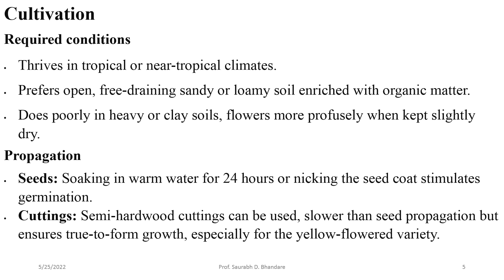Delonix regia an overview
Conservation Status
• Least Concern (IUCN 3.1)
Scientific classification
• Kingdom: Plantae
• Clade: Tracheophytes, Angiosperms, Eudicots, Rosids
• Order: Fabales
• Family: Fabaceae
• Subfamily: Caesalpinioideae
• Genus: Delonix
• Species: D. regia
• Binomial Name: Delonix regia (Boj. ex Hook.) Raf.
Synonyms
• Delonix regia var. flavida Stehle
• Delonix regia var. genuina Stehle
• Poinciana regia Hook.
• Poinciana regia Bojer
Description
Delonix regia, commonly known as the royal poinciana or flamboyant, is renowned for its vibrant display of orange-red flowers. This medium-sized deciduous tree typically grows up to 10 meters (33 feet) tall. It features:
• Leaves: Fern-like, light bright green, 30–50 cm (12–20 in) long, with 20-40 pairs of primary leaflets, each further divided into 10-20 pairs of secondary leaflets.
• Flowers: Large, with four spreading scarlet or orange-red petals up to 8 cm (3 in) long and a fifth petal that is slightly larger and upright, spotted with yellow and white.
• Pods: Green and flaccid when young, turning dark-brown and woody as they mature, up to 60 cm (24 in) long and 5 cm (2 in) wide.
• Pollen grains: Elongated, approximately 52 μm in size.
Distribution
Native region
• Endemic to Madagascar's dry deciduous forests.
Cultivated Regions
• North America: South and Central Florida, Rio Grande Valley of South Texas, Hawaii, humid parts of Mexico.
• Caribbean and Central America: Various countries including the Dominican Republic, Puerto Rico, Belize, Cuba, and others.
• South America: Paraguay and Brazil.
• Europe and Middle East: Mediterranean parts, including southern Spain, Canary Islands, Lebanon, Egypt, and others.
• Indian subcontinent: Widely planted in India.
• Southeast Asia: Myanmar, Philippines, Thailand, Indonesia, Vietnam, and Malaysia.
• East Asia: Southern China, Taiwan.
• Australia: Northern Australia, Brisbane, Sydney.
• Micronesia: Guam, Northern Mariana Islands.
• Africa: Southern African countries like South Africa, Zimbabwe, Malawi, Zambia, and Namibia.
Cultivation
Required conditions
• Thrives in tropical or near-tropical climates.
• Prefers open, free-draining sandy or loamy soil enriched with organic matter.
• Does poorly in heavy or clay soils, flowers more profusely when kept slightly dry.
Propagation
• Seeds: Soaking in warm water for 24 hours or nicking the seed coat stimulates germination.
• Cuttings: Semi-hardwood cuttings can be used, slower than seed propagation but ensures true-to-form growth, especially for the yellow-flowered variety.
Uses and cultural significance
• Shade tree: Provides dense foliage and full shade, ideal for tropical conditions.
• Cultural significance:
• St. Kitts and Nevis: National flower.
• Key West, Florida: Official tree.
• Vietnam: Known as Phượng vỹ, marks the end of the school year, called the "pupil's flower".
Additional Notes
• Endangerment in Wild: Though widely cultivated, it is endangered in its natural habitat.
• Caution in urban areas: Instances of the tree falling in schools have led to safety concerns in some regions.
Delonix regia is not just a visual delight but also holds significant cultural value in various parts of the world. Its adaptability and ornamental value make it a beloved tree in tropical and subtropical regions globally.
Saurabh Bhandare